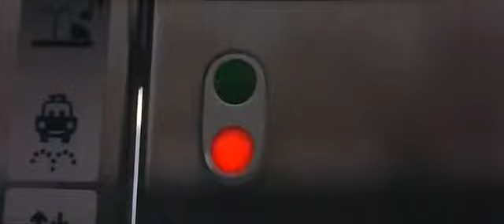Cars 2 2011